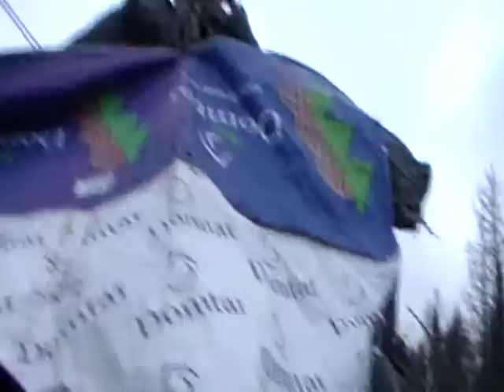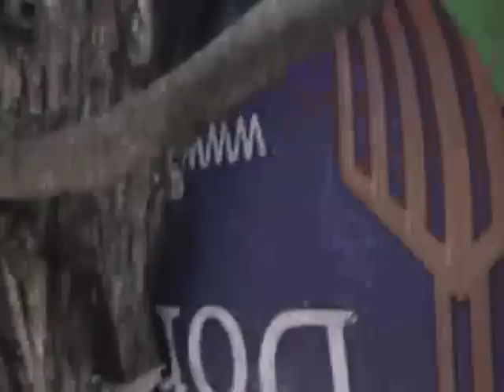Update from Sedge Meadow Tipi ASMR 'Sounds of Nature' chit chatting Vlog wild deer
Walking from the bus stop and fixing the tipi  : ) with my little crip stick.  It's a reacher, good for handicapped people. Thoughts from the tipi  Wild deer